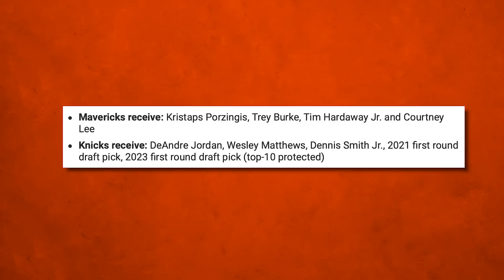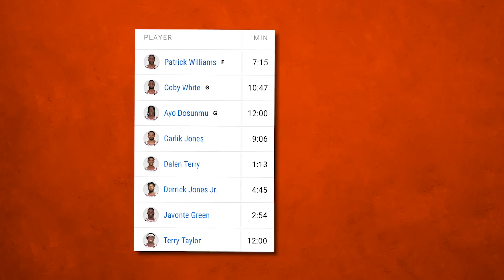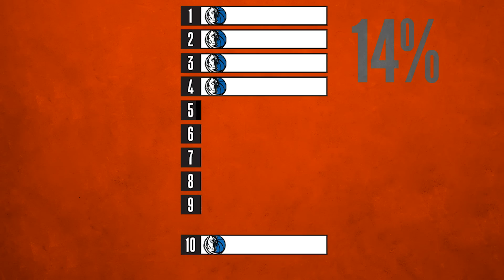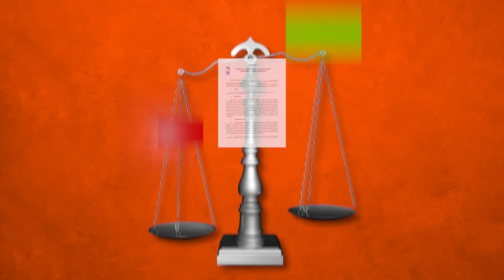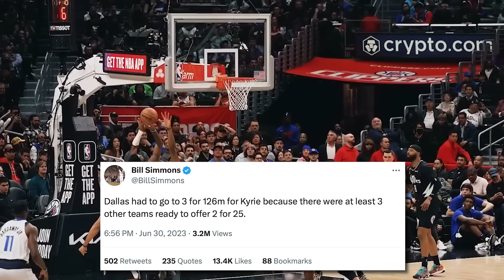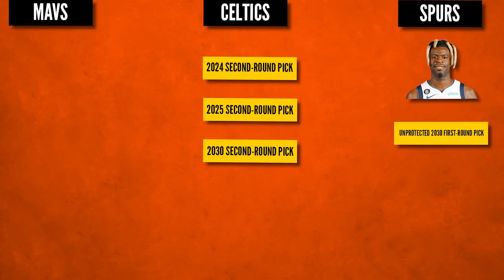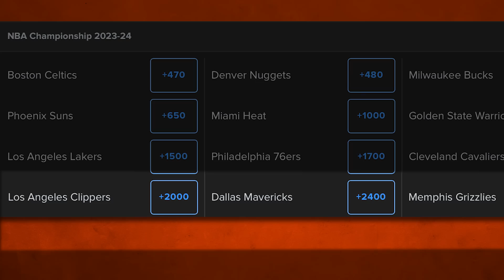The Mavs Just Saved Luka Doncic From Disaster But Barely..